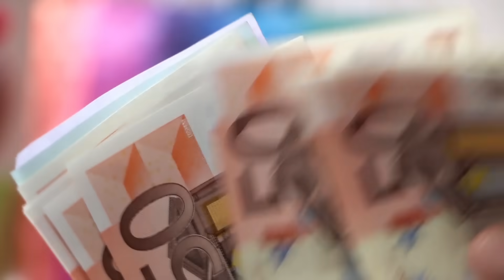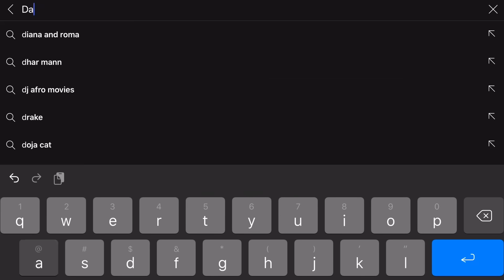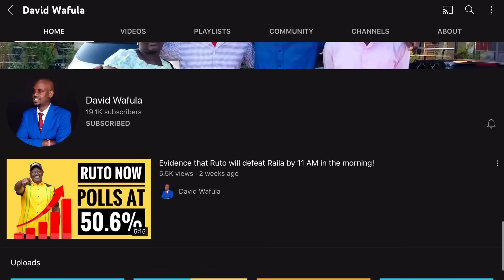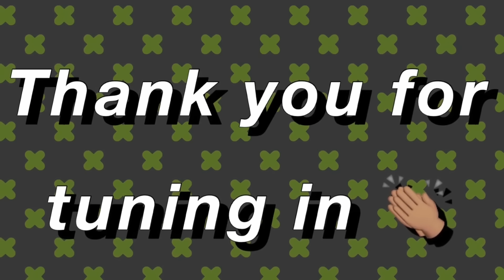SECURITY RUSH AS RUTO, DUALE AND KOOME ARE ON HIGH ALERT AHEAD OF KING CHARLES VISIT TO KENYA!!